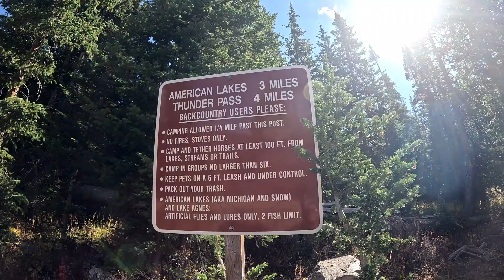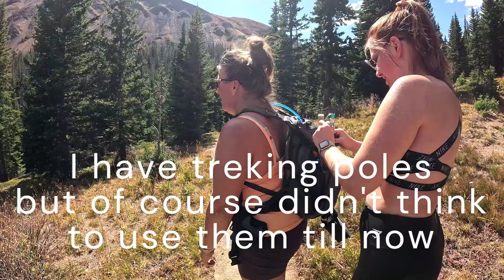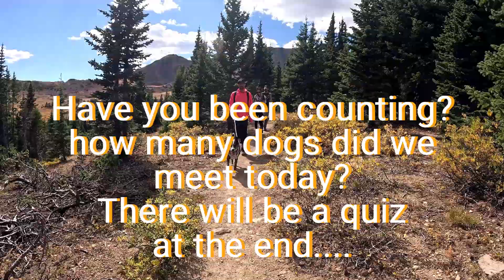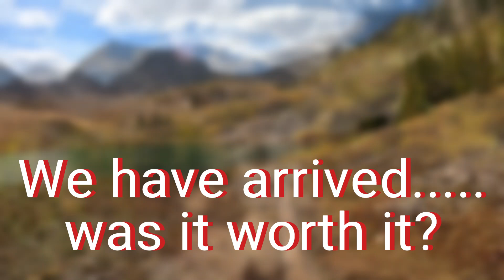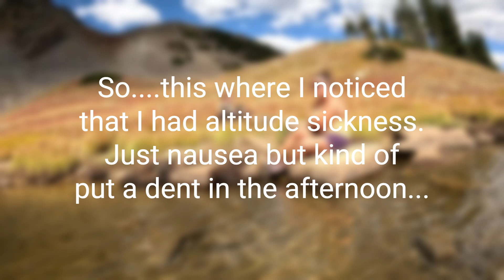American Lake Trail - Colorado September 2024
This is an 8 mile round trip hike with 2700 ft of elevation gained. From the parking lot you hike 1 mile to the trail head and then 3 miles to the lake. Very pretty the whole way as you can see. Steady climbing throughout! I did get elevation sickness so acclimate first if you are not used to elevation.